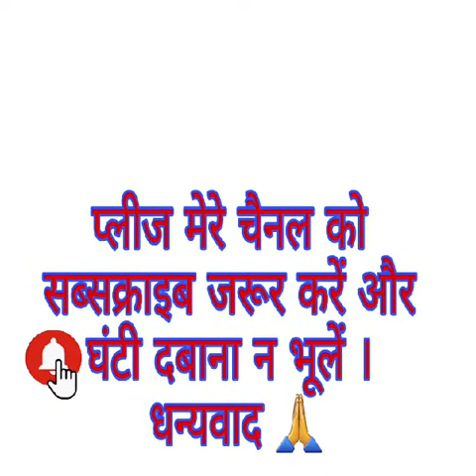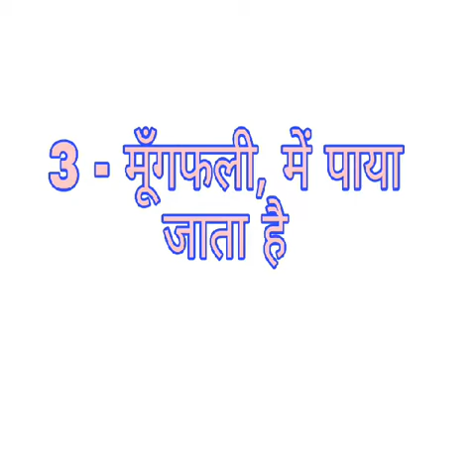विटामिन B3 से होने वाले रोग विटामिन बी किसमें पाया जाता है